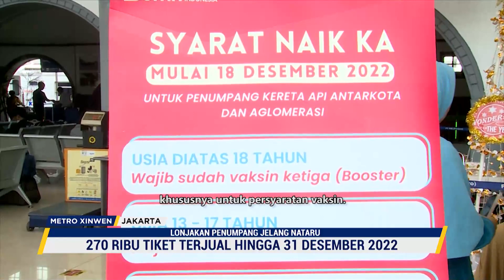LONJAKAN PENUMPANG JELANG NATARU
Menjelang libur Natal 2022 dan Tahun Baru 2023, PT KAI menyatakan tiket Kereta Api Jarak Jauh (KAJJ) masih tersedia. PT KAI menyiapkan 736,506 tiket  untuk mengantisipasi lonjakan penumpang selama liburan. Hingga Kamis kemarin, sekitar 270 ribu tiket telah terjual, dan 80% calon penumpang memilih keberangkatan dari antara tanggal 22-31 Desember 2022.

临近圣诞和新年，印尼铁路公司表示，火车票尚未售罄。为应对节假期间增加的返乡人流量，该公司提供了73万6506张车票。截至22日，已售出约27万张车票，其中80%的消费者选择从22日至31日出发。